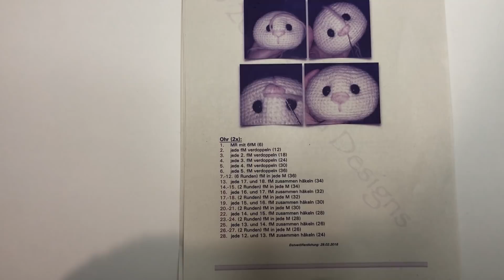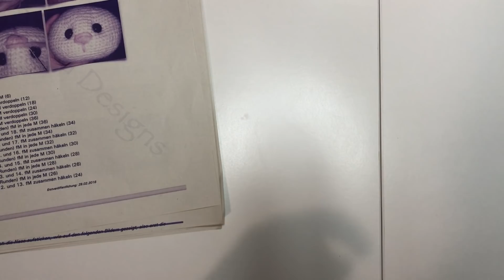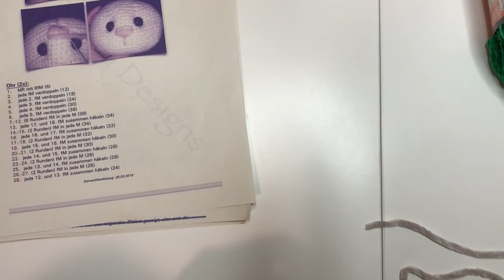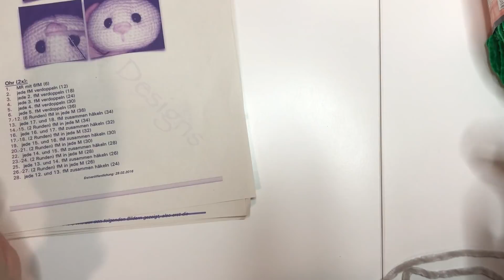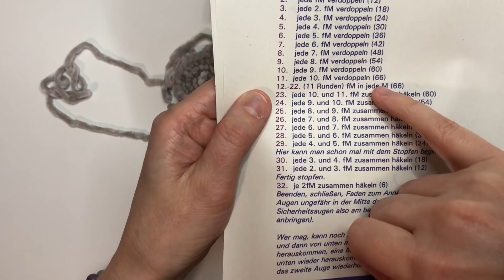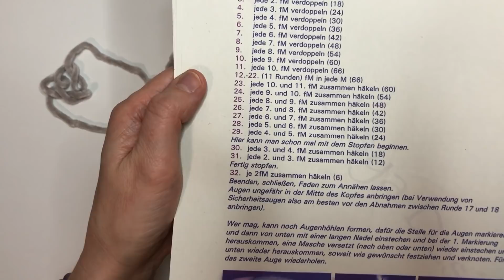Ein Türkranz 1 Teil nach einer Anleitung von Zhaya Designs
Ich habe gebraucht: Soft Cloud Wolle von Tedi 50g/53 m ( 7 St) und die Nadel Nr.4
Nase 2 cm und die Augen 16mm
Styropor Kranz Durchmesser außen 30 cm und innen 18cm

                         Amigurumishop.net

Für die Unterstützung meines Kanals Danke!